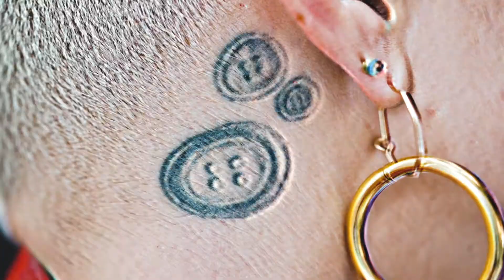DOPE The Visual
I proudly present:
DOPE.
This video is about the POWER in womanhood-and not the version of womanhood pushed upon women from birth. The perfect bodied (whatever that means), always dainty & graceful, long maned , zero body hair, no cellulite having, complacent and empty mannequin.
I am none of those things.
While I am many forms and versions of woman, sometimes gentle and soft, often bubbling and bright - More often than not my version of woman is this: Snarling and exposed. Sweaty and beastly. My presence is loud and I have no interest in being anything less.
I am bald because for a long time my hair was a distraction.
Sometimes my body hair is long because I simply wasn’t in the mood to shave.
I expose the fullness of my body because for a long time I kept it hidden.
I move freely in leather straps because I will no longer be restrained.
I am adorned in red because my blood runs hot with fire.
I wear pleasers- “stripper shoes” -because I will no longer shrink myself. And I stand tall in solidarity with all movement artists who use their body for work, for art, or both. Either way YOU are the work of art who must be respected.
I am drenched in gold like chainmail because I’m ready for battle.
I am unstoppable.
I am undeniable.
I am DOPE.

Instagram handles:

Concept/ styling / makeup : Myself, @itsfreakinbuttons
Full body custom leather harness + earrings :@_emboldxnthepeople
🎥 and edit: @crickvisuals
On set assistant: @wats_the_yams
Set photographer: @chef.koma